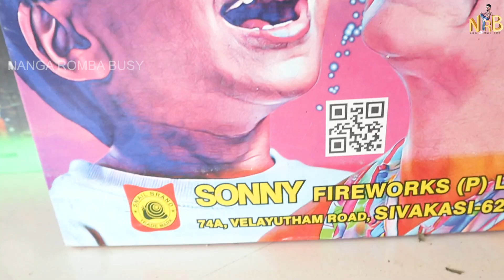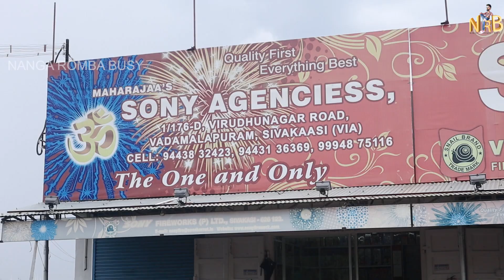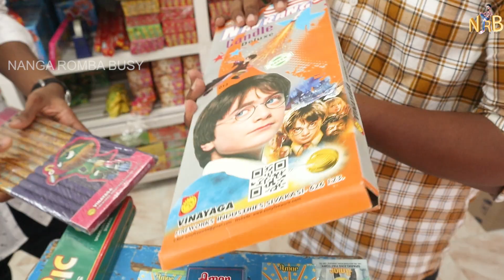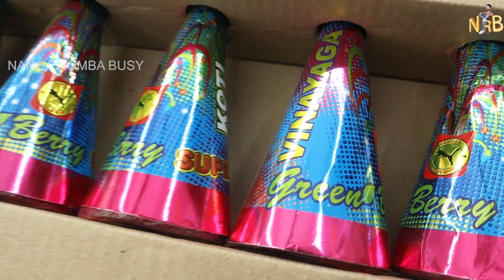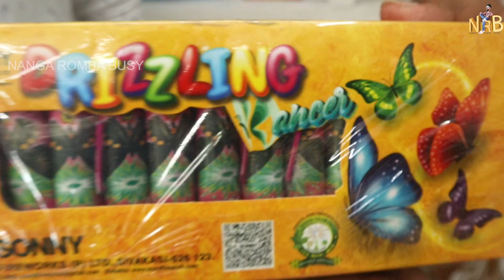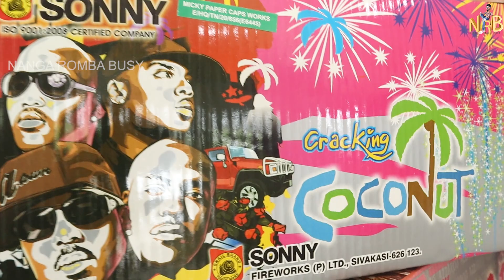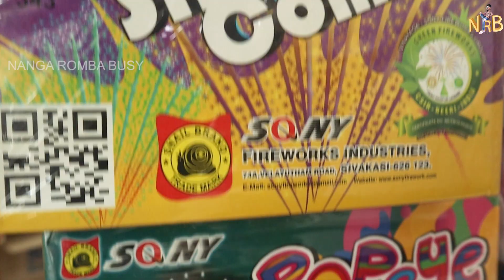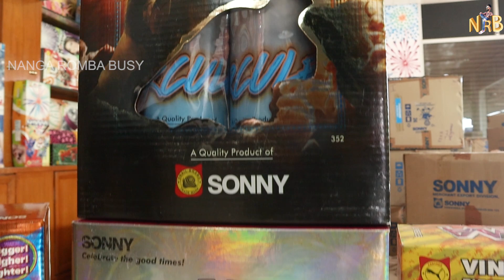ரூ5 முதல்..Sivakasi SONNY Crackers/with Price List/தரமான பட்டாசு அரங்கமே அதிரும்/Nanga Romba Busy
தரமான பட்டாசு / SONNY Crackers Sivakasi / அரங்கமே அதிரும் / Delivery Available / Nanga Romba Busy

Shop details

Sony agenciess
1/176-D Virudhunagar main Road,
Thiruthangal, Sivakasi.